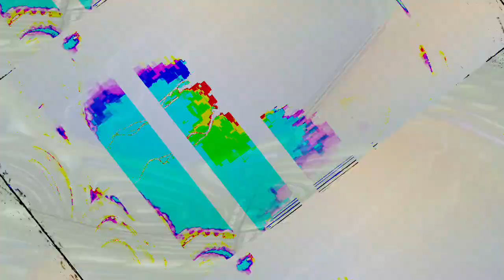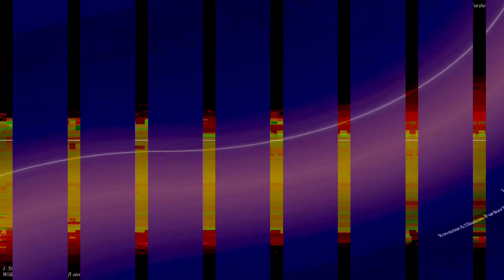[EPILEPSY WARNING] Movie 23 10 30 15h54m54s